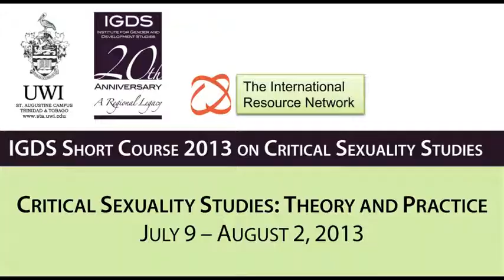IGDS Short Course Experiences — Colin Robinson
Colin Robinson, CAISO (Trinidad & Tobago's Coalition Advocating for Inclusion of Sexual Orientation) and Cariflag (CariFLAGS- the Caribbean Forum for Liberation and Acceptance of Genders and Sexualities). Instructor, IGDS Four-Week Short Course, Critical Sexuality Studies: Theory and Practice, July 8 - 31, 2013.

The course on sexuality theory and research methodologies relevant to the Anglophone Caribbean included an overview of the field and addressed topics such as Research Methodologies, the Social Construction of Sexual Identities, Men and Masculinity, Sexuality in Politics and Public Policy and Sexual Rights. Sessions included discussion and group work as well as lectures. Participants came from Trinidad and Tobago as well as Barbados via Skype.

Instructors included: John Campbell, UWI St. Augustine; Alison Donnell, University of Reading; Rosamond S. King, Brooklyn College; Angileque Nixon, Susquehanna University; and Colin Robinson, CAISO, T&T.

This course was created by the Caribbean International Resource Network in collaboration with The UWI, IGDS, St. Augustine Unit and supported by The Ford Foundation and the International Association for the Study of Sexuality, Culture and Society (IASSCS).